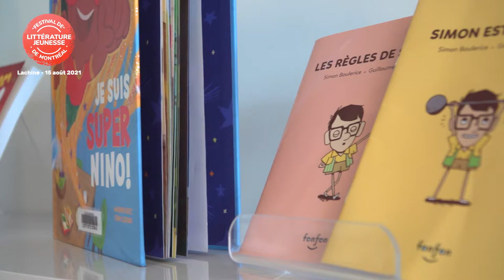Festival de littérature jeunesse de Montréal avec Simon Boulerice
Notre porte-parole, Simon Boulerice, vous invite à venir célébrer le livre et la lecture au Festival de littérature jeunesse de Montréal.

Parc de la marina d'Escale - Lachine
Rue Notre-Dame - Lachine